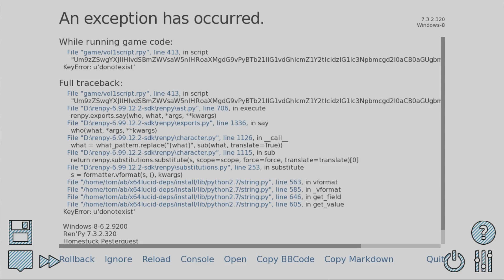Pesterquest - New Friends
Who are you again? And what the hell are you doing here? Wait… is this Earth, and who exactly is that kid over there? He looks nice!

Embark on a quest of epic importance in Pesterquest, a grimsical episodic visual novel set in the darkly funny Homestuck/Hiveswap universe created by American author and artist Andrew Hussie.

Find all the answers you're looking for across 14 volumes of idiosyncratic adventure packed with visual mastery and shrewdly written narrative. As you zap between Earth and Alternia, you’ll discover and reconnect with up to 20 friends both extra and terrestrial.

With 14 volumes in total, you'll reconnect with familiar friends in a series of short visual novels as a new volume is released every 2 weeks. The first 2 volumes will release together at launch.

Timelines collide in the next chapter of the Friendsim story! Pesterquest is the latest visual novel in the Homestuck universe; discover all-new stories about Homestuck’s classic cast of characters.
Continue the friend-finding escapades of MSPA Reader from Hiveswap Friendsim, meeting and developing a relationship with a new character in each volume.
Dive deeper into Homestuck lore in this rich visual novel with a darkly comedic tone and an unapologetically irreverent story.
14 volumes will unfold with regular releases—make EVERY friend in one affordable bundle!
Returning artists, writers and musicians from Hiveswap Friendsim have collaborated with new talent to bring you these zapping adventures.